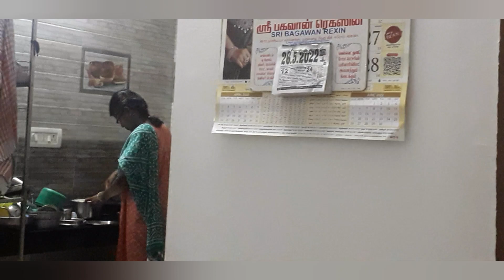பிறரிடம் ♦குறை காணுதா? உங்க மனது/எங்களின் உரையாடல்